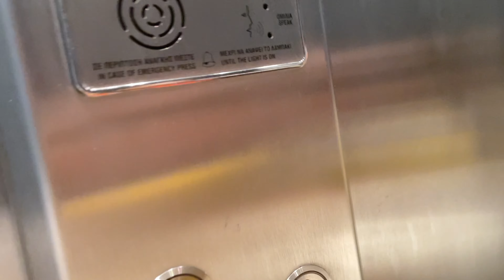Greece Trip 2021 | Beach Day 🏝